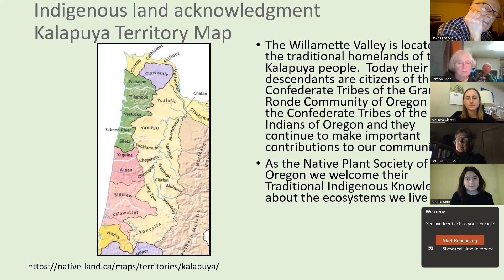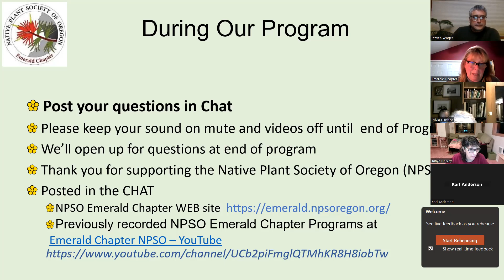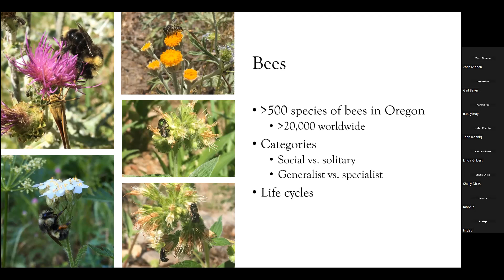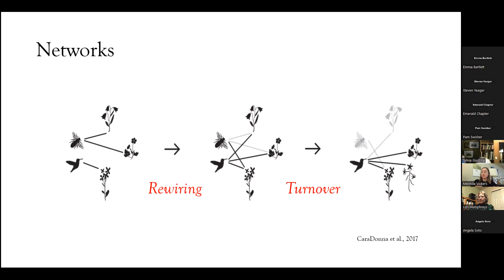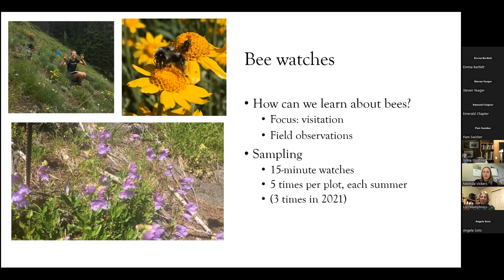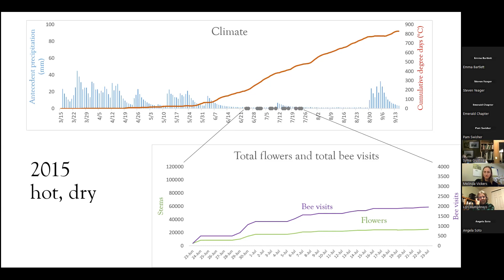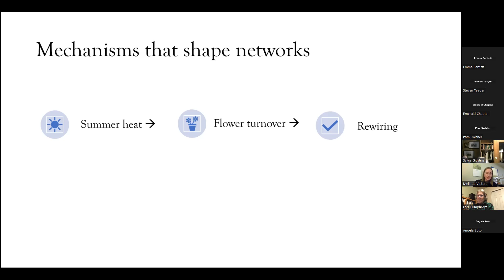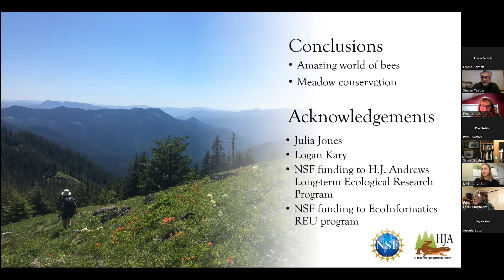Climate and plant-pollinator networks in the Cascade Range. Melinda Vickers, Washington DFW.